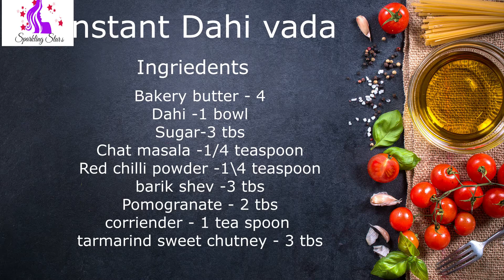Instant Dahi Vada Recipe In Marathi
Hello Friends!!
Here is an snack time/dessert recipe which is a must try. do let us know how was the video in the comment section below

Music Credit
(Intro Maker)